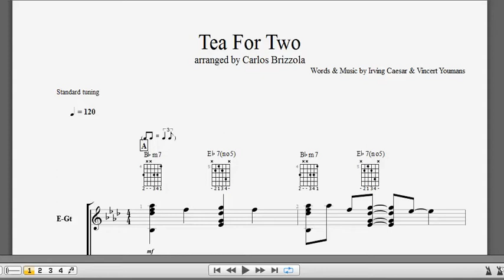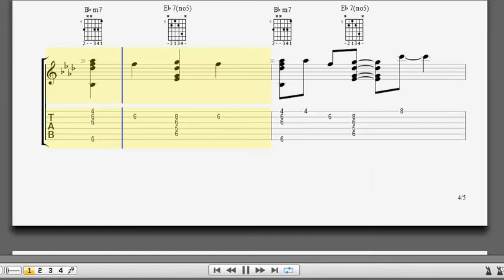Tea For Two / arranged by Carlos Brizzola - get your copy at